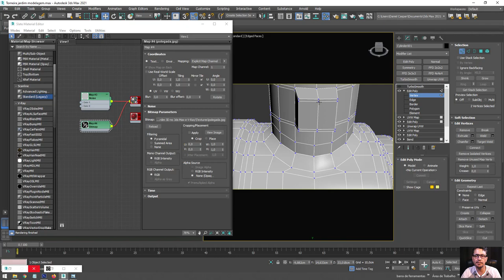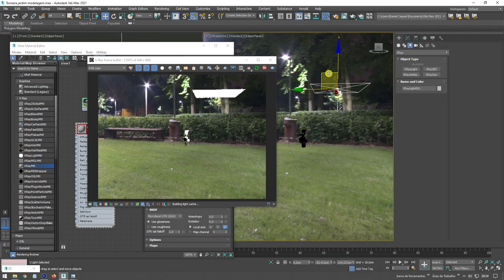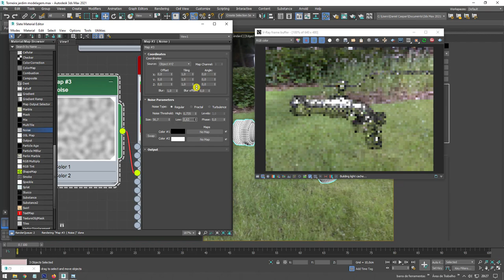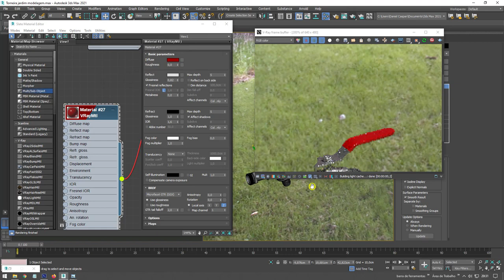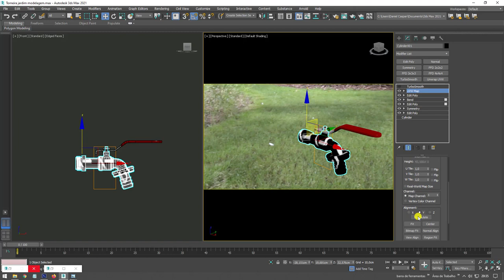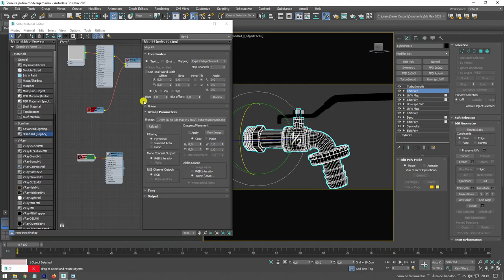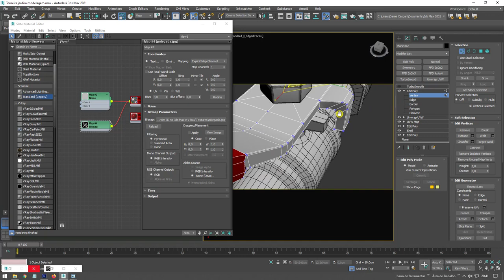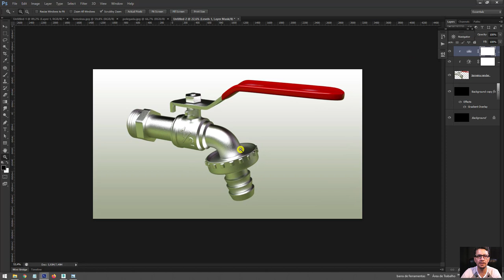Tutorial Torneira de Jardim 3D com 3ds Max e V Ray - Parte 02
Seja bem-vindo! (;

Neste vídeo vamos aprender a modelar, mapear, Texturizar, aplicar materiais de metal, iluminar e renderizador uma torneira de jardim.

Links úteis
Introdução ao Autodesk 3Ds Max – Primeiros Passos